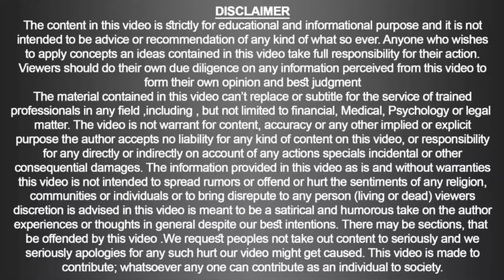Enlarged Glands & Homeopathy | اردو | हिन्दी | Dr Ahmed Ejaz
Welcome to my new video. You can book your paid appointment with our Doctors team by paying a consultation fee .For Paid appointment with our Drs please contact on: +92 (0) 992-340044 & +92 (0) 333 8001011 ( Time 9:00 am to 7:00 pm )
Please confirm after making the payment on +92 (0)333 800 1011 our Drs Will contact you soon. For more information on various diseases & their natural homeopathic treatment please click on the

Clinic Name:
Similia Homoeo Clinix™ & Rite Institute of Mind Sciences™
Clinic Location:
Clinic Timings:
 9:00 am to 7:00 pm daily (Sunday off)
Talk: 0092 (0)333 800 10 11
Landline: 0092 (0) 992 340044
Note:
1. Phones calls receiving Time 10:00 am onward.
2. Chronic Diseases like “Cancer” only by appointment.
3. NRP patients are attended through email/ WhatsApp with details case history.